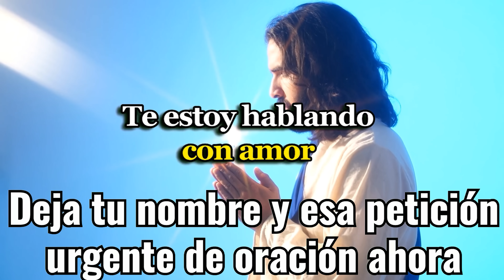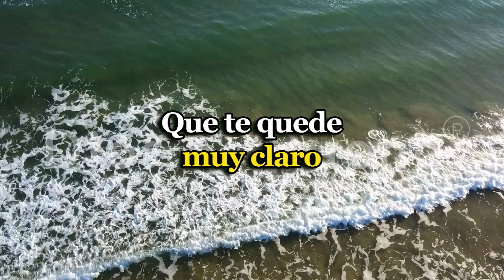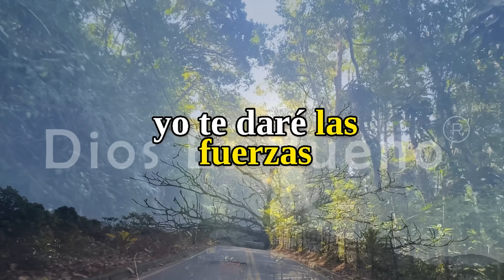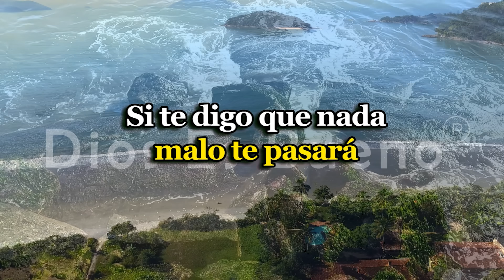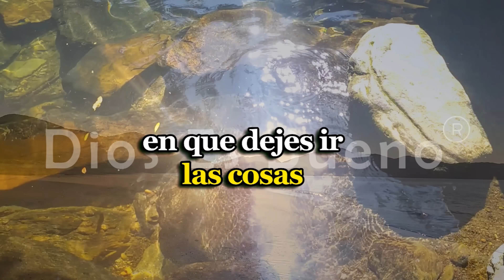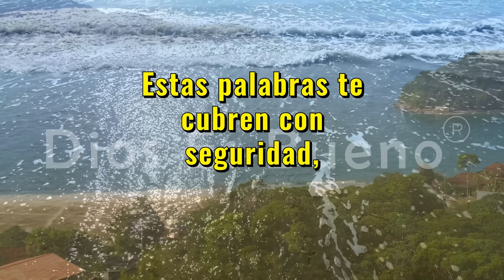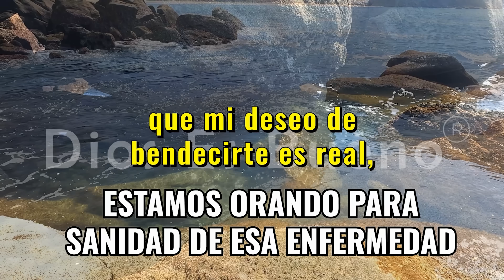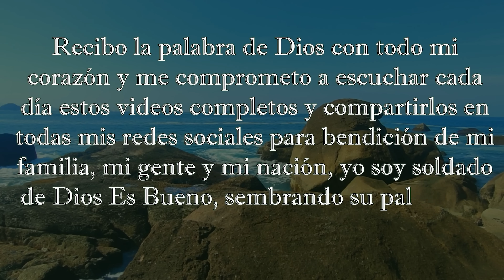Dios te dice hoy, Talvez ahora no entiendas pero guarda estas palabras en tu corazón | Dios Es Bueno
Dios te dice hoy, Talvez ahora no entiendas pero guarda estas palabras en tu corazón. Cada desafío que enfrentas, cada lágrima que derramas, y cada duda que sientes, son parte de un plan más grande que tengo para ti. A veces, el camino puede parecer oscuro y lleno de obstáculos, pero recuerda que nunca estás solo. Estoy a tu lado en cada paso que das, guiándote y sosteniéndote.

Confía en mí, incluso cuando no puedas ver el camino claro. Mis planes para ti son de bien, no de mal; de esperanza y de un futuro lleno de bendiciones. Las pruebas que enfrentas hoy son para fortalecer tu espíritu, para que puedas crecer y ser la persona que he destinado que seas.

No permitas que el miedo o la desesperanza se apoderen de tu corazón. Reposa en mi amor y mi promesa de que nunca te abandonaré. Los momentos de incertidumbre son oportunidades para fortalecer tu fe y confiar en que todo tiene un propósito. Guarda estas palabras en tu corazón y mantén la fe. Tu camino está en mis manos, y estoy trabajando para tu bien.